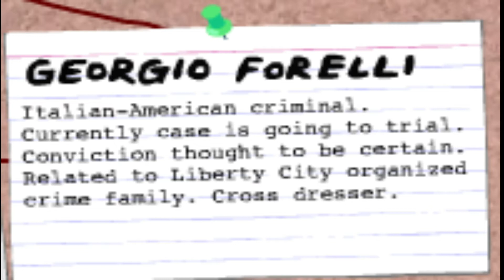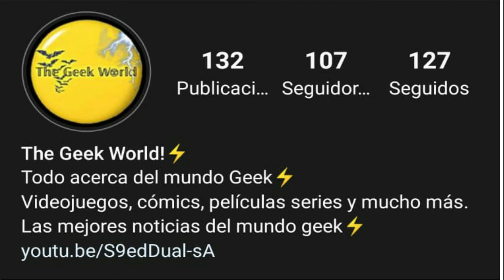❗GTA Vice City🚗❗ La Historia Completa❗ | The Geek World⚡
Hey hola amigos, yo soy Samuel de The Geek World, y en esta ocasión les traigo el tercer video de la saga de Grand Theft Auto.
Espero que les guste el video y si es asi, los invito a que dejen su like, que se suscriban y dejen todas sus ideas en los comentarios para futuros videos , esperen el video del lunes y del proximo viernes hablando de DC Comics y de Grand Theft Auto: Liberty City Stories respectivamente.